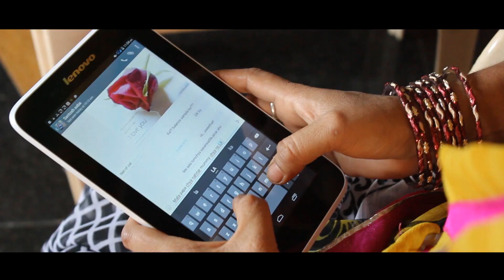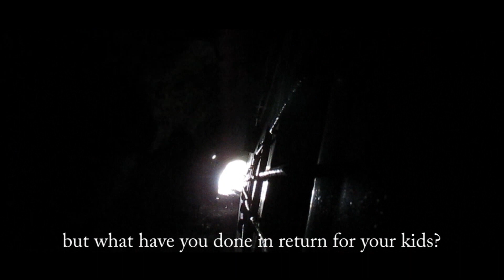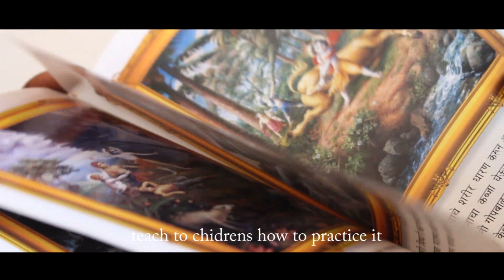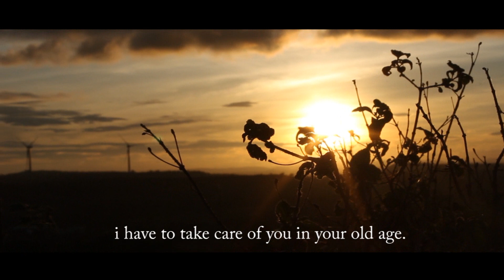Devbole | marathi devotional song | award wining marathi shortfilm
Director : Kondaiah Mane.
Writer :kondaiah mane & krishna mane.